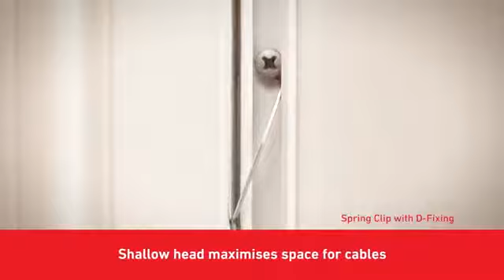Safe-D D-Fixing: How to use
D-Fixings are fire-rated, with a 40mm long shaft and close threads which combine to provide exceptional performance. D-Fixings are ideal for securing D-Line fire-rated Safe-D ranges and other electrical installation equipment in popular substrates - including masonry, plasterboard / breeze-block, concrete, brickwork and wood.

AVAILABLE FROM E-Tech Components, specialist distributor of High Quality Power Cable Solutions & Electrical Components from leading industry brands.
We specialise in Cable Cleats & Cable Management Solutions, Cable Joints & Terminations, Complete Crimping Systems (Crimp Lugs, Hand & Battery-Operated Tools) and other Cable Accessories & Components. We also offer Full Technical Support and Certified Training, as well as an In-House Tool Service, Repair and Calibration Centre.